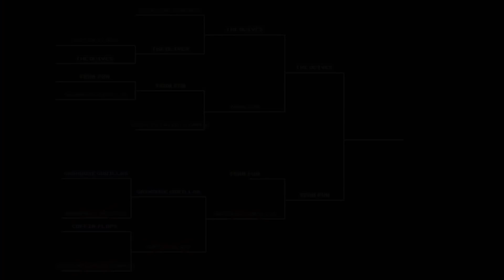THE CHAMPIONSHIP GAME IS HERE! | Baseball Stars Tournament | Game 10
You asked and we listened – Baseball Stars is back! Six teams. Winner gets a $1,001 prize! Game ten is Jake vs Jolly. LET'S GO!